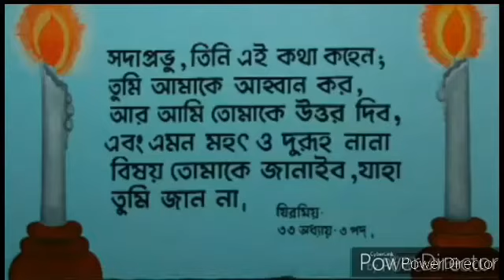Word of God - পবিত্র বাক্য - Jesus Christ Part 1. LIKE, SHARE, COMMENTS, SUBSCRIBE NOW!